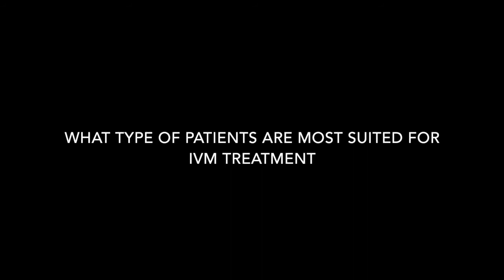In Vitro Maturation (IVM) - Safe and Effective New Fertility Treatment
Samitivej Hospital's Dr. Boonsaeng Wutthiphan explains In vitro maturation (IVM), a new fertility treatment that is becoming popular among women who have difficulties conceiving.

At Samitivej Hospital (Sukhumvit Soi 49), we have a multidisciplinary team of doctors providing infertility treatment, lead by Boonsaeng Wutthiphan, M.D., OB/GYN specializing in reproductive medicine, gynecologic endoscopic surgery and pioneer of In Vitro Maturation (IVM) in Thailand.
● Overall success rate 43% surpassing Thailand’s average success rate of 36%
● A success rate of 63% for patients 35 years plus
● Genetic diseases can be prevented with pre-pregnancy screening (99% accuracy)

Learn more about Samitivej Fertility Clinic with its several types of infertility treatment